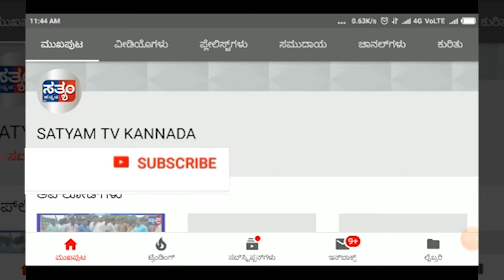NIPPANI-ಕಾಂಗ್ರೆಸ್ ಕಾನೂನು ಸುವ್ಯವಸ್ಥೆ ಕಾಪಾಡುವಲ್ಲಿ ವಿಫಲವಾಗಿದೆ.- ಶಶಿಕಲಾ ಜೊಲ್ಲೆ||SATYAM TV KANNADA